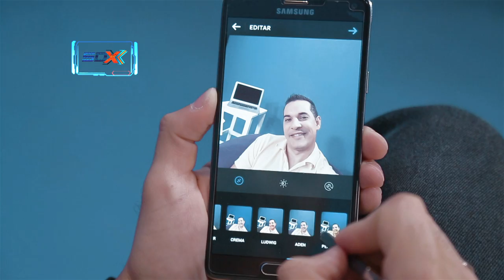Haz parte de la comunidad de Soy Digital Xtreme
¿Te encanta la tecnología? Soy Digital Xtreme es para ti.
Conéctate con nuestra comunidad y haz parte de ella.